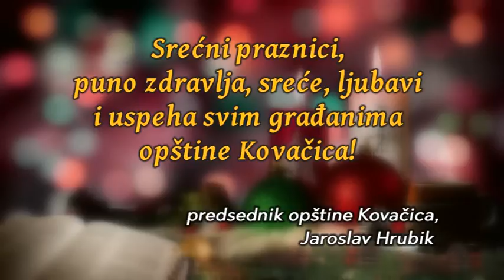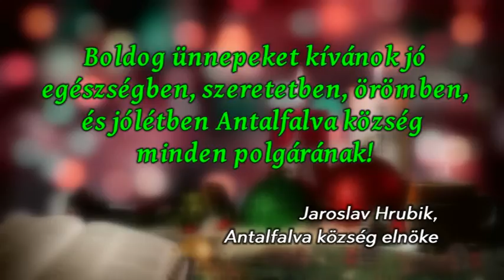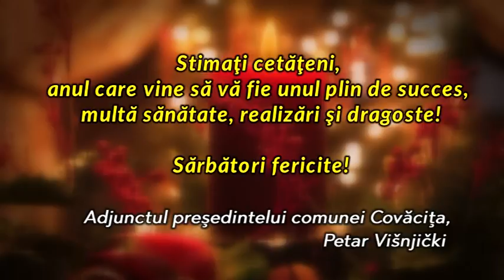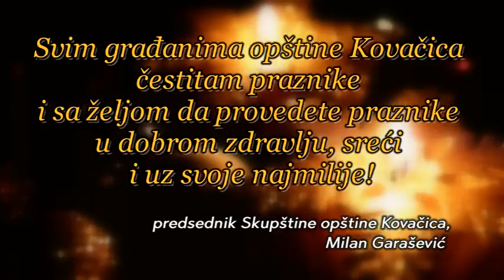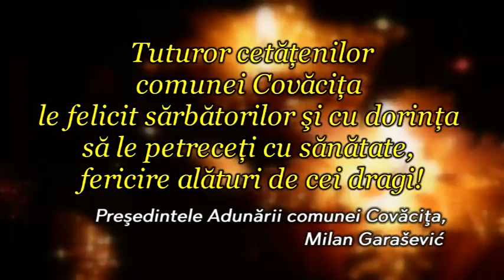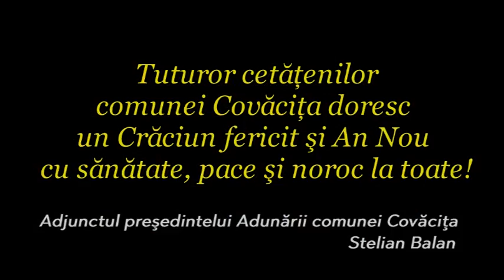Funkcioneri opštine Kovačica čestitali građanima praznike